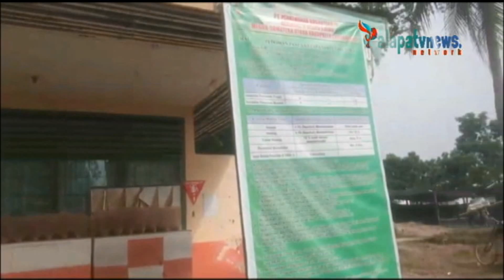REPLANTING PENANAMAN BIBIT KELAPA SAWIT DI PTPN 4 PERKEBUN KELAPA SAWIT AJAMU ABDELING TIGA